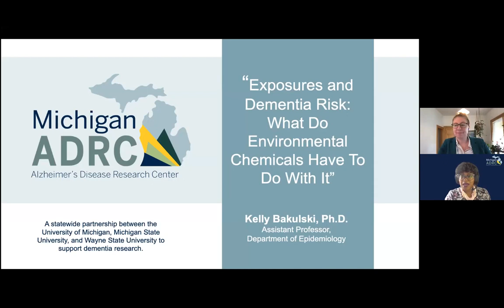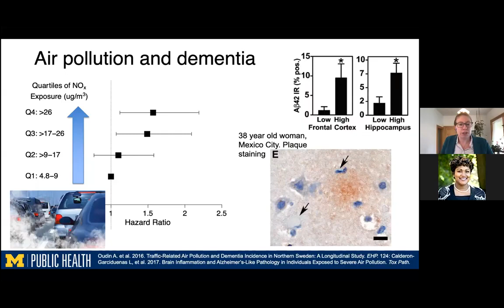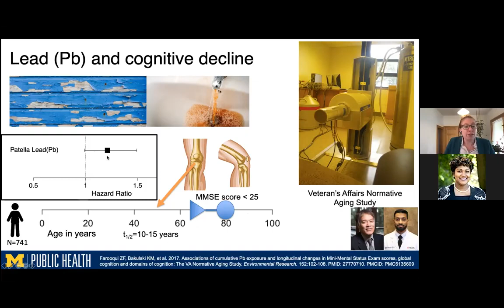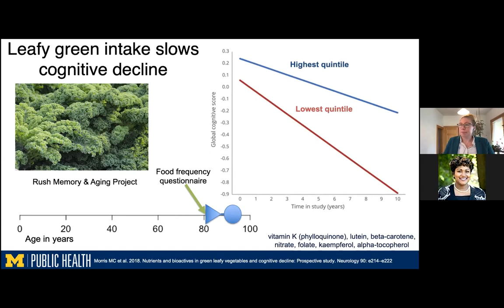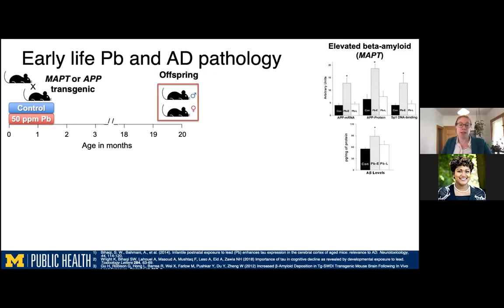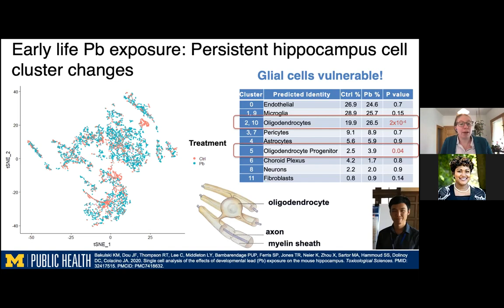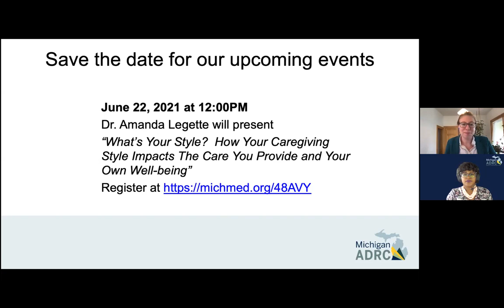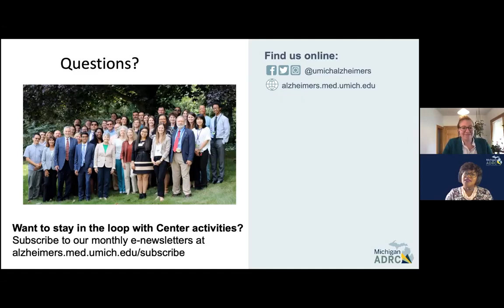Exposures and Dementia Risk What Do Environmental Chemicals Have To Do With It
May 26, 2021 -- Kelly Bakulski, Ph.D., Michigan Alzheimer’s Disease Center Data Core Lead and Assistant Professor of Epidemiology at the U-M School of Public Health